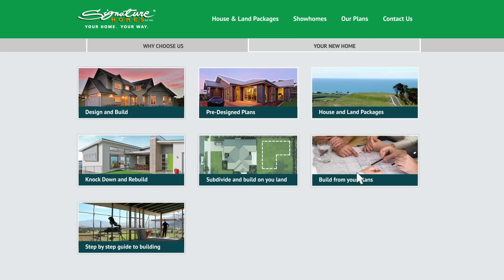Signature Homes Design and Build TVC feat Gavin Hunt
Watch as Gavin Hunt, owner of Signature Homes extolls the benefits of designing and building your next home with Signature. We have been building beautiful homes for Kiwis since 1985.